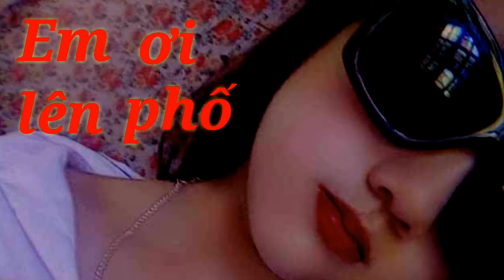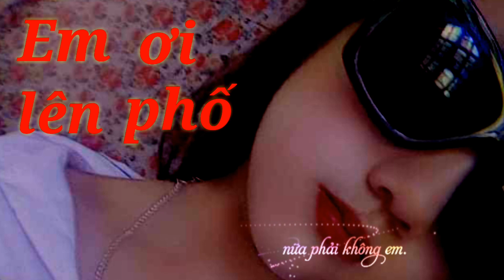Em ơi lên phố (tenghan Remix)~~~☆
Ua tsaug rau tus py daim duab